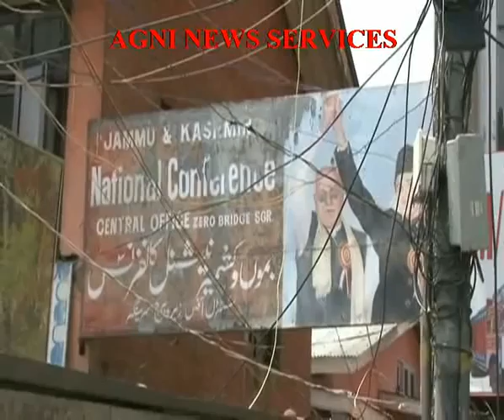SRINAGAR .. NATIONAL CONFERENCE CADRES ANGRY WITH THE PARTY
CADRES SHOUTED SLOGANS AGAINST THE PARTY.